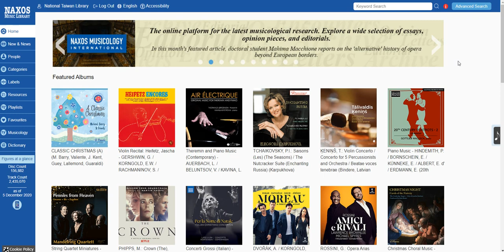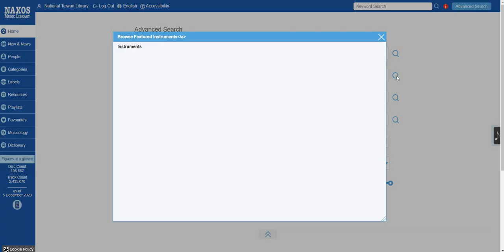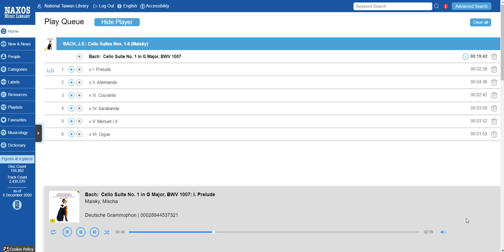國立臺灣圖書館館藏《Naxos Multimedia Library : Naxos Music Library 拿索斯古典音樂圖書館》之使用說明—Part3.進階檢索功能及播放說明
國立臺灣圖書館館藏《Naxos Multimedia Library : Naxos Music Library 拿索斯古典音樂圖書館》之使用說明—Part3.進階檢索功能說明。
輸入兩個以上的檢索條件即可優化檢索的結果，得出更精確的收錄曲目供點選聆聽。

**賞聆完畢請記得登出，讓更多一位讀者能夠賞聆。
**登出提示：電腦版  左上角的 “Log Out”
            APP  右下角的 Others  “LOGOUT”